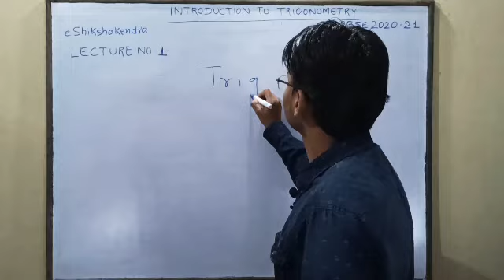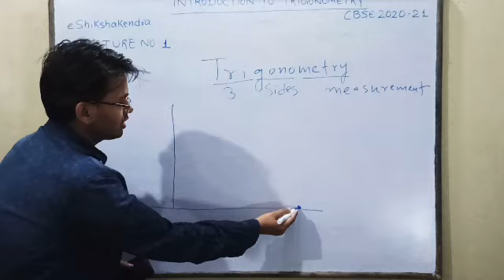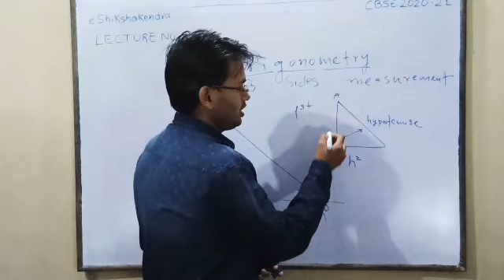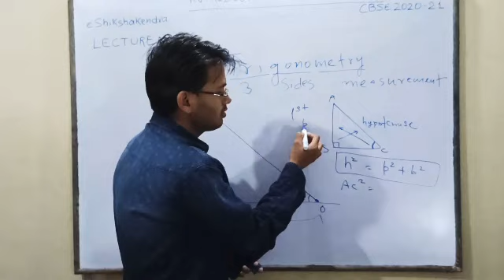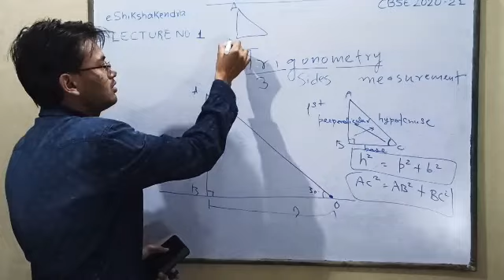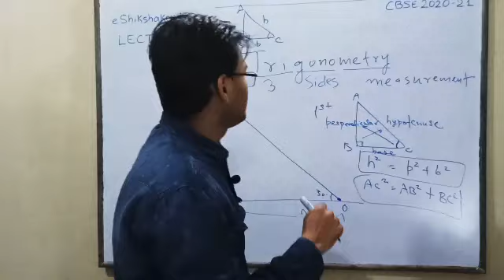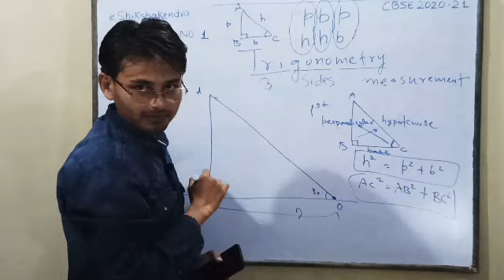CBSE X - Maths - Introduction to Trigonometry - LECTURE NO. 01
Learning point :
1] Usage
2] Pythagoras theorem
3] Identification of Perpendicular